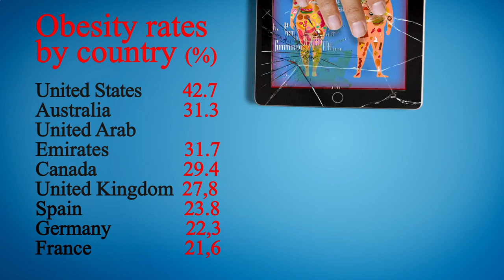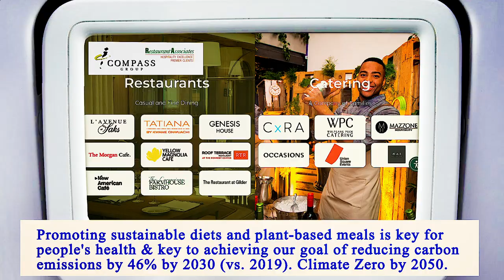Nearest Restaurants to Me Brooklyn 11217 NY, Kings County, New York, United States